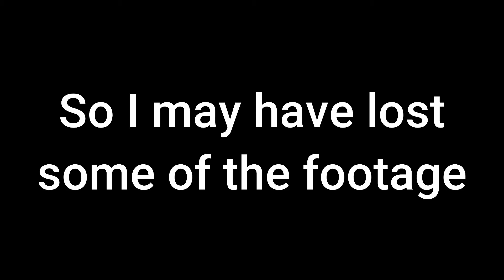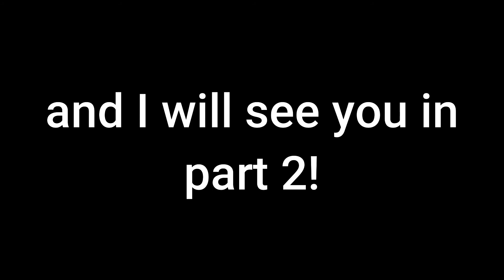I BOUGHT A REPTILE SHELF!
Hey Everyone! In today's video we are buying and building a new reptile shelf!
I can't express how excited I am to keep making videos  for you all.